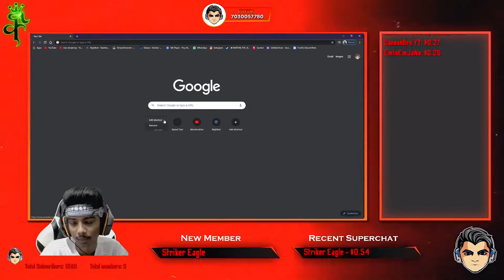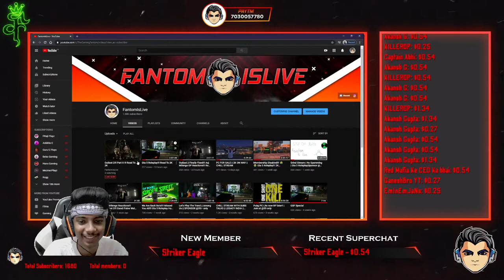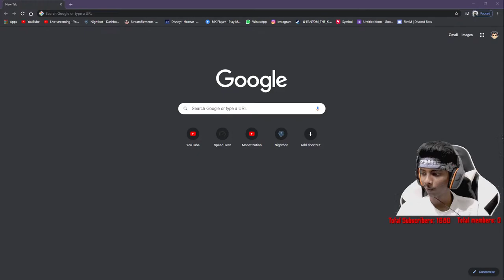Outlast 2!!! Part II !!! Road To 2K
HELLO FANTOM FAMILY,
WASSAP.

1. No Profanity Please.
2. Please do not type in all caps or use excessive emojis.
3. Please be respectful to everyone in the chat.
4. Please do not yell at the Nightbot, OR MODS. Doing so will result in timeouts.
5. Please no politics or religion.
6. No hate speech (racism, homophobia, etc)

💻 Specs 💻

MB:  X470 AORUS Ultra Gaming
CPU: AMD Ryzen 5 2600x 6 Core
GPU: ASUS NVIDIA GEFORCE GTX 1660TI OC 6GB
HDD: WD WD10EZEX 2TB HDD
SSD: Kingston 250 GB
RAM: G.Skill Trident Z rgb DDR4 16GB(8x2)
CASE: CHIPTRONEX Raptor RGB Mid Tower Gaming Cabinet
HEADSET: Logitech Prodigy G231
WEBCAM: Logitech C310
MIC: Wright WR 800 Condenser Microphone
KEYBOARD: Cosmic Byte CB-GK-07 Aurora
MOUSE: Logitech G300s Optical Gaming Mouse
CHAIR: HIPLUS Gaming Chair
MONITOR: Samsung Curved Gaming Monitor(144Hz)(59.8cm)
POWER SUPPLY: Cooler Master 650 Watts
Chair : HiPLUS
Mic : Wr 800 [Wright 800]
♛ Peace Out Fantom Family ♛